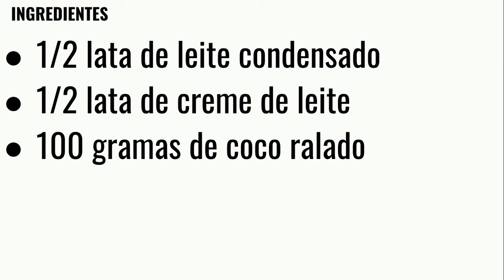COMO FAZER RECHEIO PARA BOLO DE CENOURA